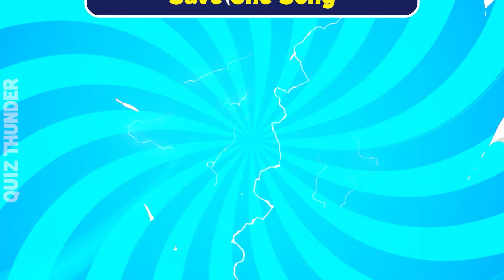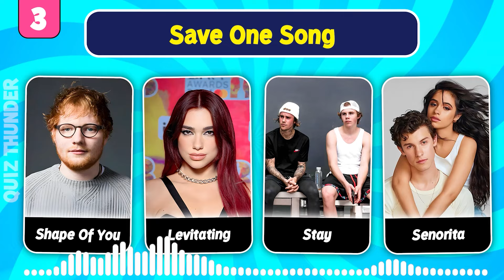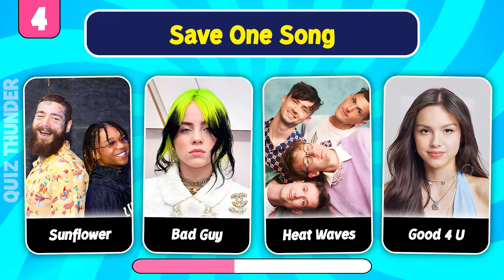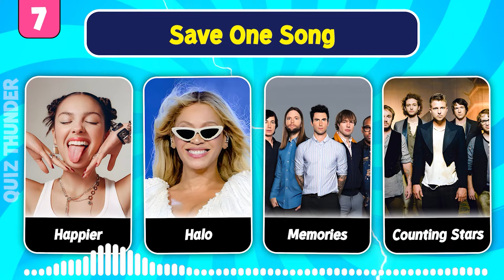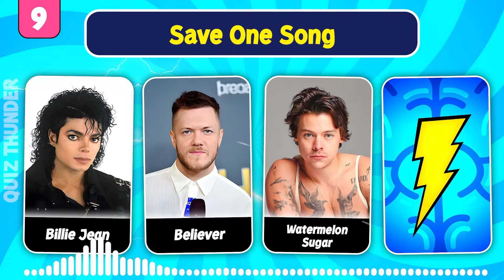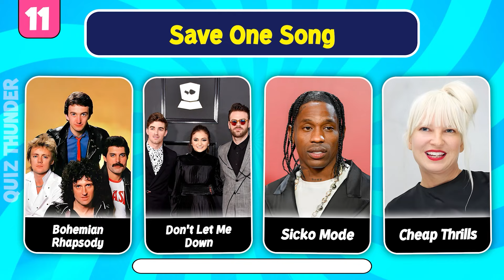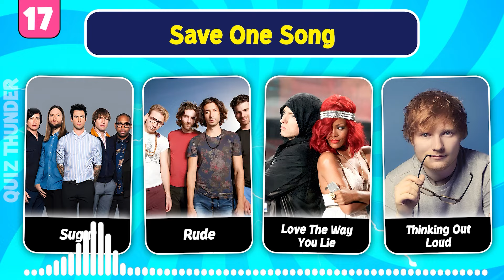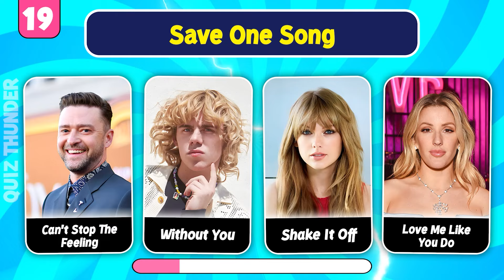SAVE ONE SONG from 4 other songs🎵 | Most Popular Songs Ever🔥🎶| Torturing Quiz🥵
this is SAVE ONE SONG from 4 Other Songs...Most Popular Songs Ever 🔥! Get ready for the ultimate music challenge where you’ll face tough decisions in each round. You’ll be presented with four of the most popular songs ever, and your task is to save just one. Will you go for the timeless classic, the chart-topping anthem, or the fan favorite? It’s all about choosing the song that means the most to you. Let’s see which tracks make the cut in this showdown of iconic hits! 🎤

Quiz Thunder will bring you the best quizzes on YouTube.